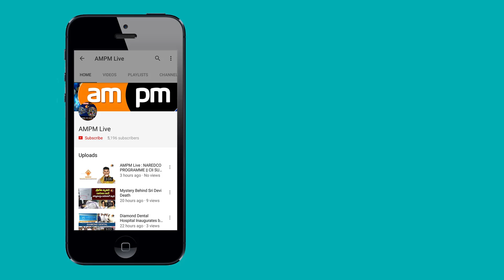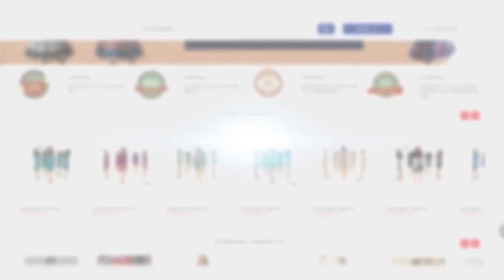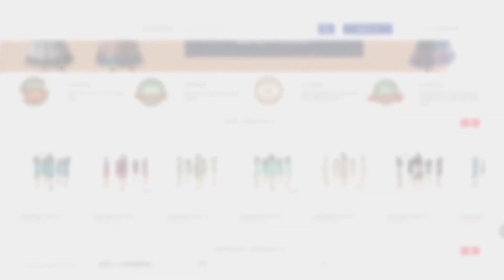Situation of Indian Women in Kuwait || Viral Video